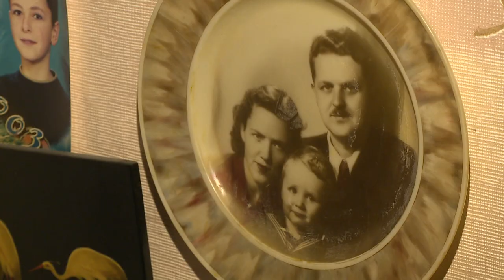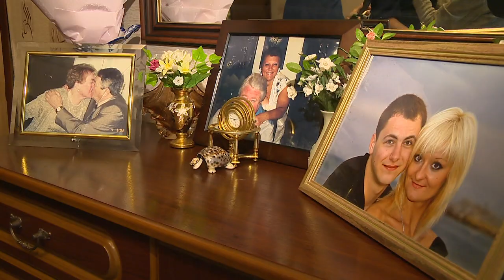95 лет –ний юбилей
95 лет –ний  юбилей сегодня отметила наша землячка Ольга Сергеевна Балаур. Поздравили именинницу и вручили подарок от губернатора Московской области первые лица района. Наша съемочная группа присоединилась к поздравлениям.